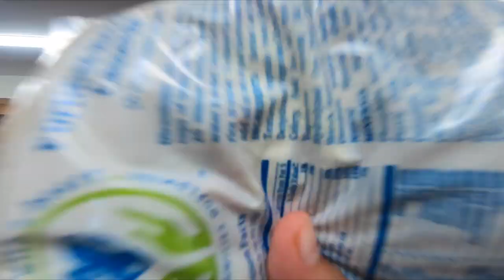Caswell Day 2 - Coattails and Hairnets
LP Youth, with the help of a GoPro, captures all the fun and exciting moments at this High School Summer Camp. Throughout all the joy and laughter, our amazing God led many of our students to Him, and to make public proclamations of their salvation through baptism. He is good! We hope you enjoy!